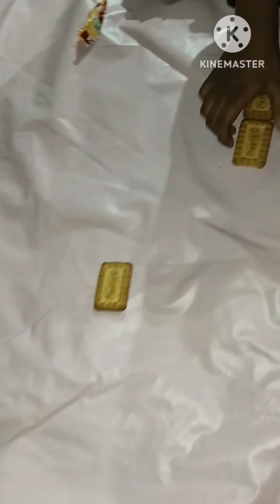4 মাসের জন্মদিন পালনের কিছু মুহূর্ত ♥️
4 মাসের জন্মদিন পালনের কিছু মুহূর্ত ♥️